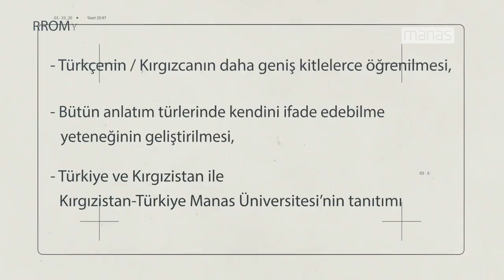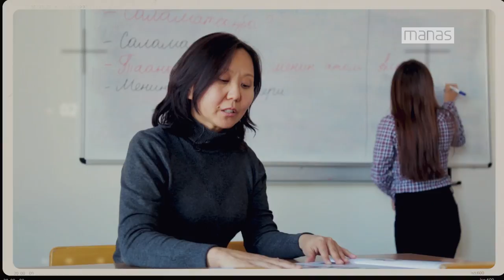ALTIN KÖPRÜ PROJESİ